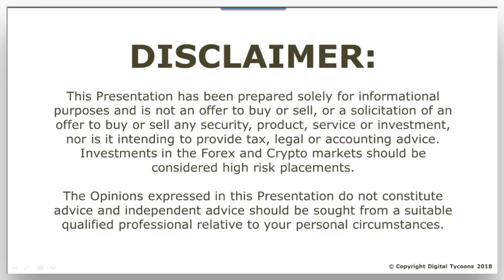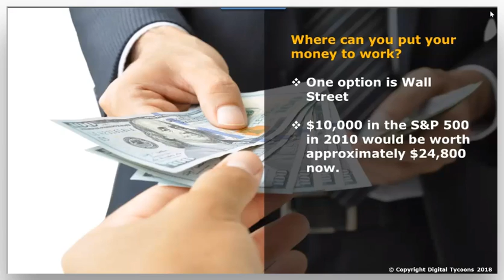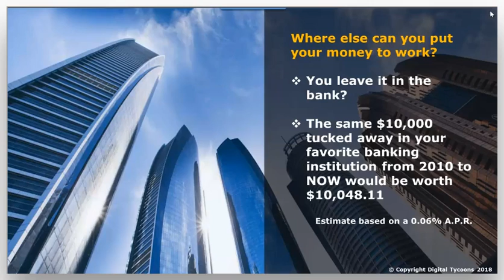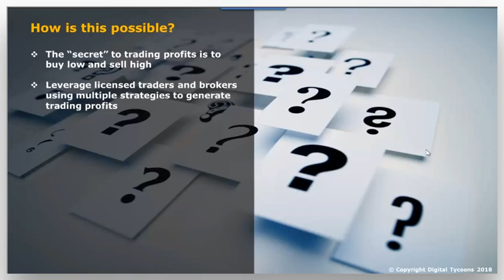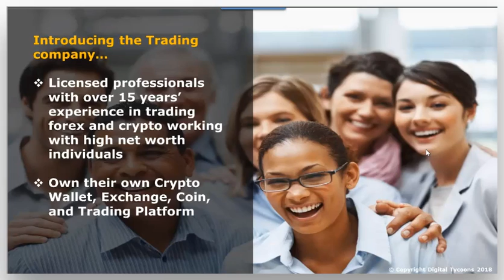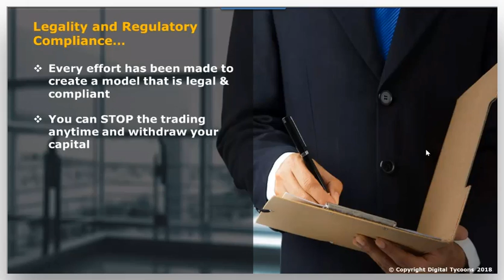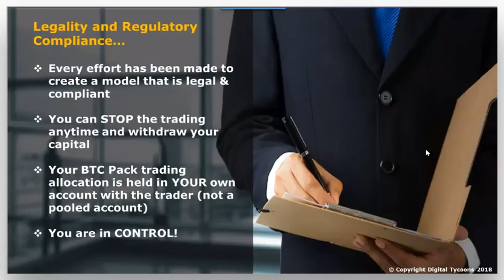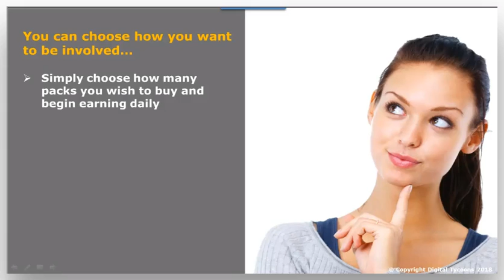BitcoinProfits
Profit from bitcoin 170% in a year. You can stop anytime and withdraw capital anytime. Get back to the person that shared this info with you so you can start earning today.